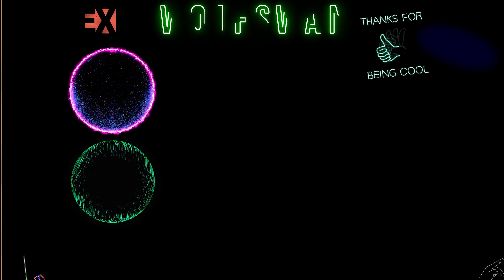Quand LE VRAI ENNEMI se cache dans ton ÉQUIPE !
Bienvenue sur PayDay 2 ! Où je suis bien bien déçu qu'il n'y ai pas de tir ami à ce moment...

Bien le bonjour à toi ! Partage la chaîne pour que l'on puisse créer une armée prête à contrôler le monde MWAAH HA HA HA HHA !